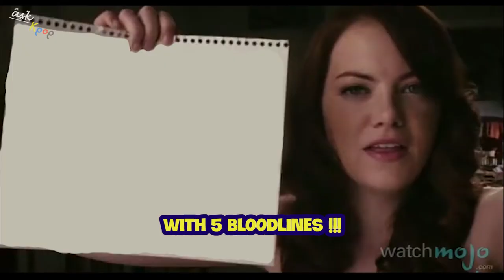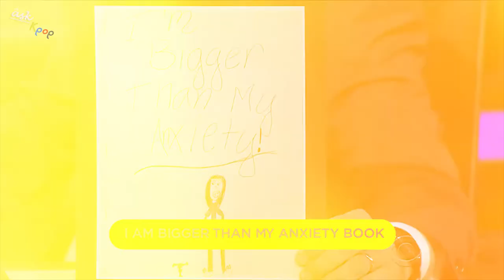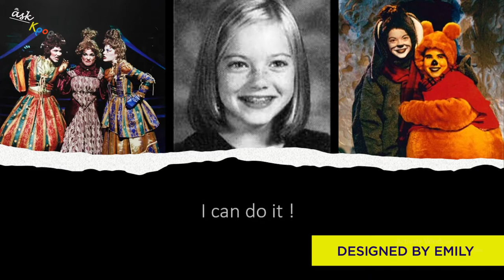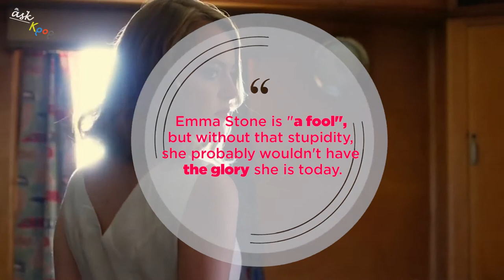Emma Stone – From a shy girl to the Best Actress Oscar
엠마 스톤
💬 Script: Yen Nguyen
📺 Editor: Huynh Duc
🎤 Voicer: Thao Linh